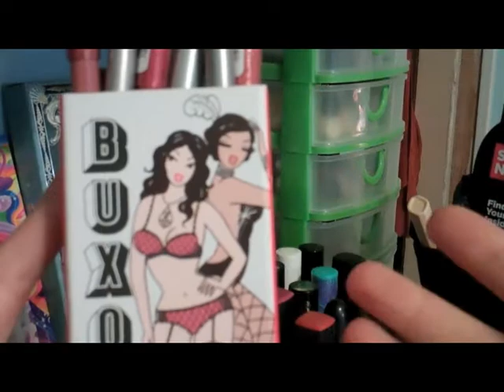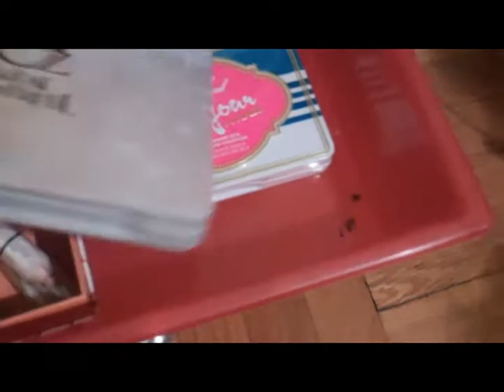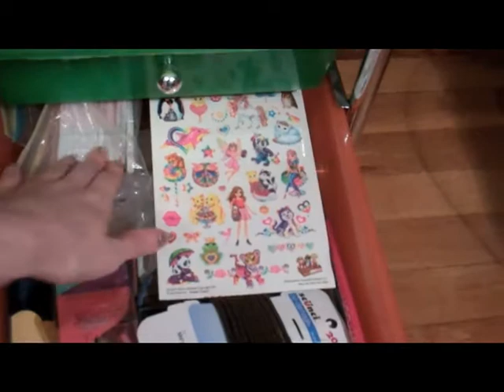My Makeup Collection 2014